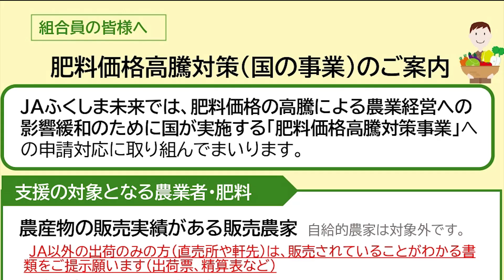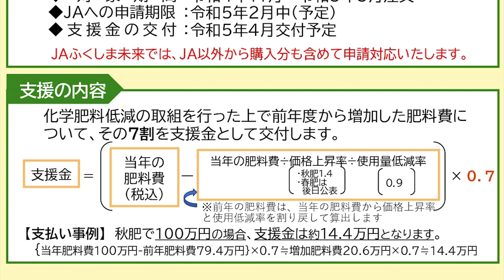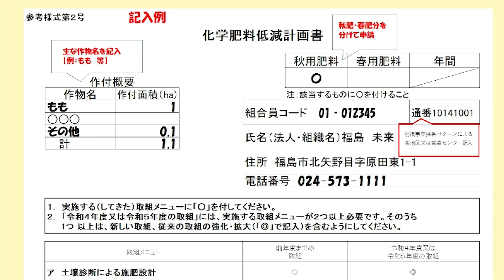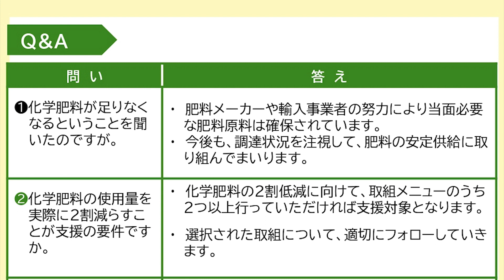肥料価格高騰対策事業 2022年のご案内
JAふくしま未来から組合員の皆様へ
肥料価格高騰対策（国の事業）のご案内です。
下記URLに資料が掲載されております。